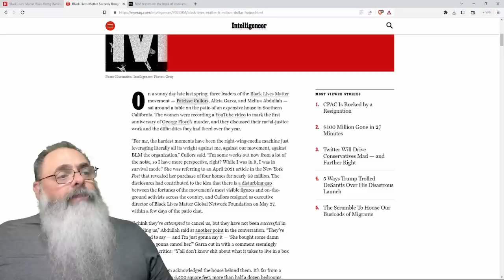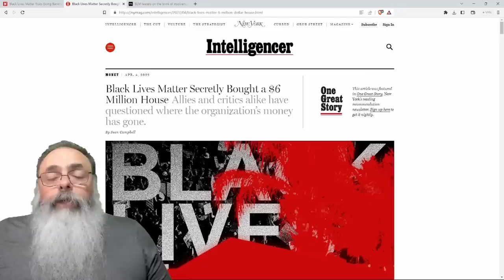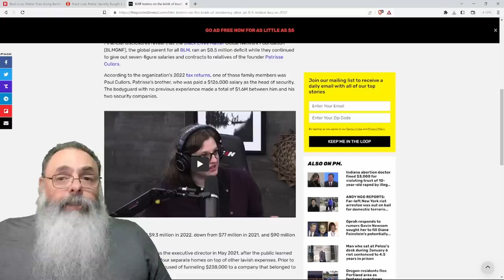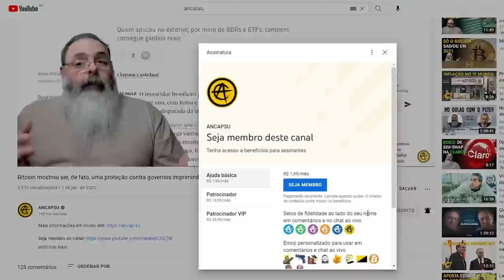ONG do BLM (BLACK LIVES MATTER) tem QUEDA em DOAÇÕES e enfrenta POSSÍVEL FALÊNCIA ainda esse ANO